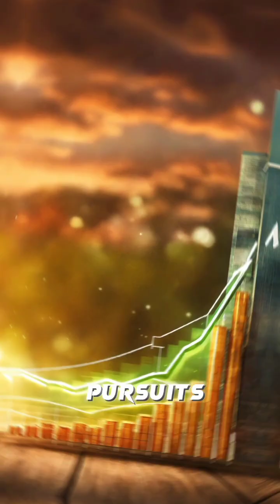Tesla Unveiled: Pioneering the Future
Tesla Unveiled: Pioneering the Future history facts ‎@Aifactssk
1856 - Birth in Croatia:

Nikola Tesla is born in 1856 in modern-day Croatia.
1884 - Immigration to U.S.:

He immigrates to the U.S. in 1884, working briefly with Thomas Edison.
AC Systems Advocate:

Tesla becomes a pioneer in advocating and developing alternating current (AC) systems.
Tesla Coil and Induction Motor:

Invents the Tesla coil and induction motor, revolutionizing electrical engineering.
Wardenclyffe Tower:

Constructs the ambitious Wardenclyffe Tower for wireless power transmission.
Contributions to Radio:

Makes significant contributions to radio technology and develops the Tesla oscillator.
"Earthquake Machine":

Claims to create an "earthquake machine" during his innovative pursuits.
Legacy and Impact:

Despite financial struggles, Tesla's legacy endures, influencing modern technology.
1943 - Passing Away:

Nikola Tesla passes away in 1943, leaving an indelible mark on science and innovation.